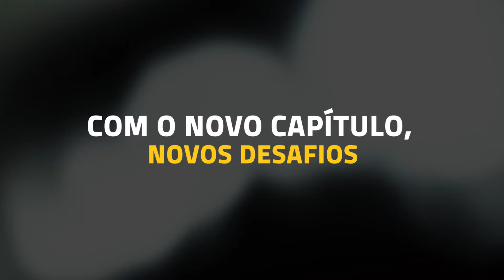Minha história e minha trajetória para ser sua mentora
Histórias são compostas de momentos, memórias e sentimentos. Além de nossas profissões, nossas carreiras, nós temos também uma vida pessoal. Uma vida que foi construída durante anos de experiências, que formaram quem somos hoje. E é com grande prazer, que nesse vídeo, revelo para vocês meus momentos, minhas memórias e meus sentimentos, que hoje, se tornaram minha história.

COMPRE MEU LIVRO DESTRAVE SUA VIDA SAIA DO RASCUNHO

BAIXE O INCRÍVEL PLANNER DE GESTÃO DE VIDA E CARREIRA